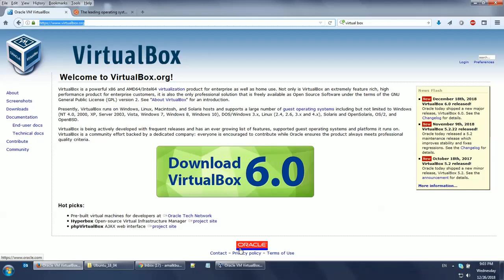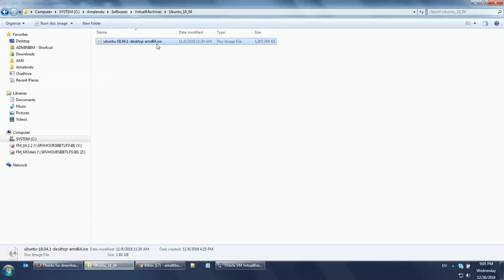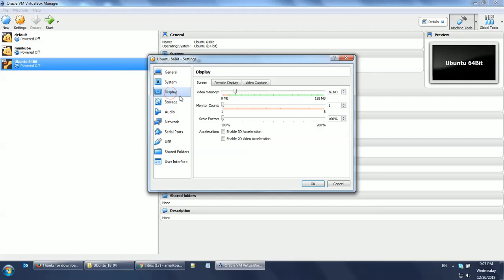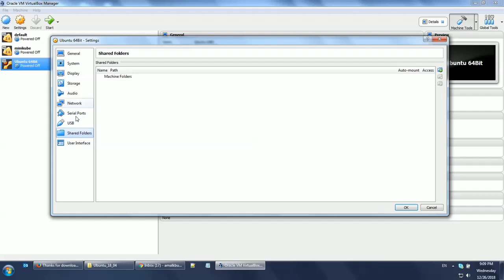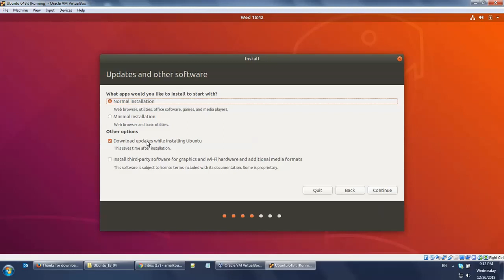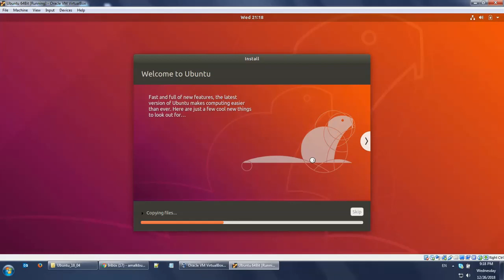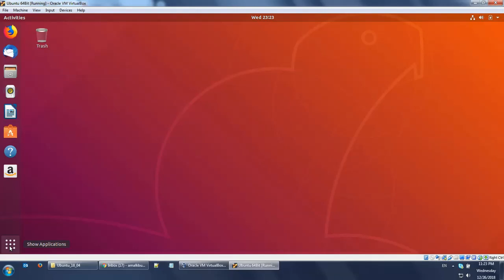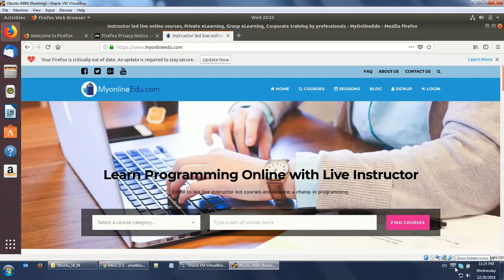How to Install Ubuntu 18.04 LTS on Oracle VirtualBox | Virtual Machine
Welcome to Tech video from myonlineedu.com. In this video we will see how to install Ubuntu OS 18.04 LTS on Oracle VirtualBox as a virtual machine (VM).